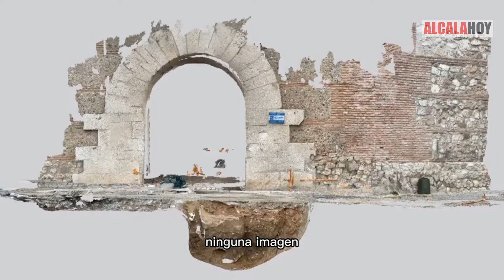Hallados restos de la antigua muralla del siglo XIV junto a la Puerta de Madrid de Alcalá de Henares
10 de Enero de 2024 / En concreto, se ha localizado una base de arcillas de color rojizo amarillento, la cimentación y parte del alzado, incluso con los revocos, que pertenecen al viejo lienzo mandado construir en las últimas décadas del siglo XIV para reforzar las defensas del palacio de los arzobispos de Toledo, señores de Alcalá y su tierra.. / Video del Ayuntamiento publicado por @alcalahoy1